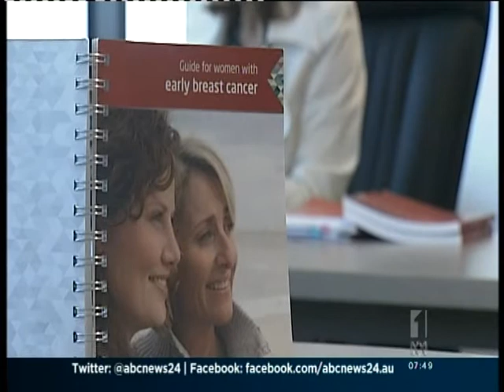Metastasized Breast Cancer Data needed